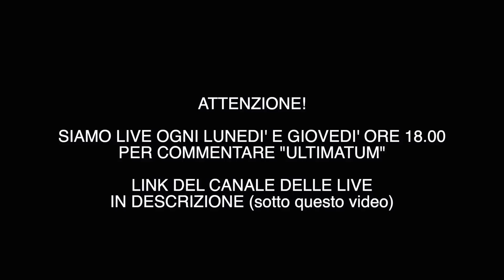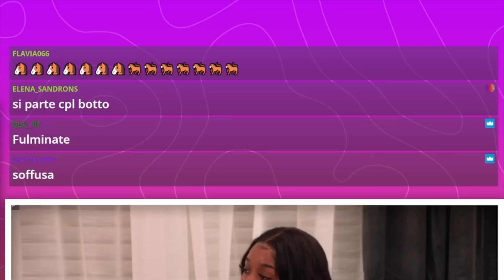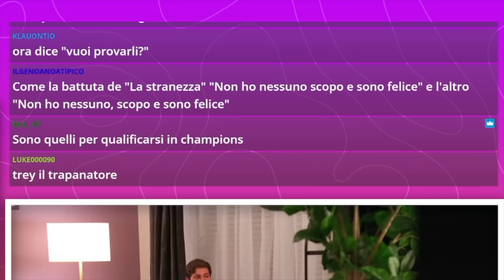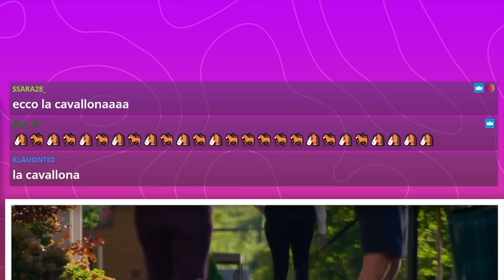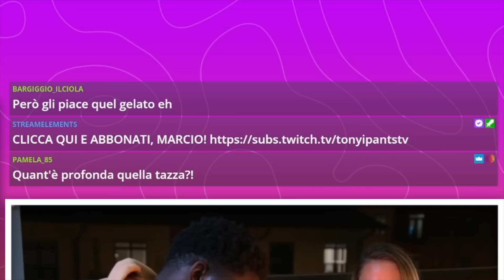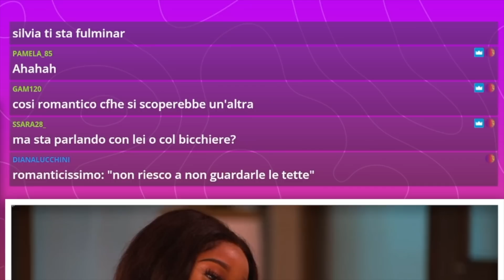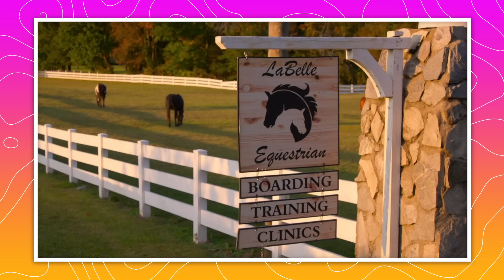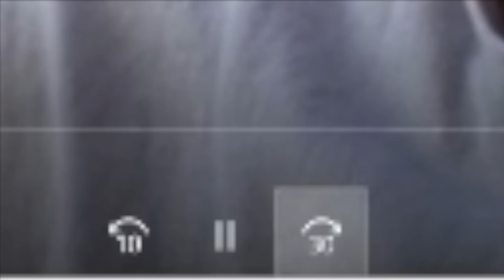ULTIMATUM 2: TRADIMENTO SVELATO (PUNTATA 4) | TONY IPANTS & JESUISIL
ECCO LA QUARTA PUNTATA DEL NUOVO REALITY "ULTIMATUM":
UN TEMPTATION MISCHIATO A EX ON THE BEACH!
LASCIA UN BEL LIKE PER SUPPORTARE LA SERIE!

COSA VI ASPETTATE DA QUESTO DELIRIO? FATECELO SAPERE NEI COMMENTI!